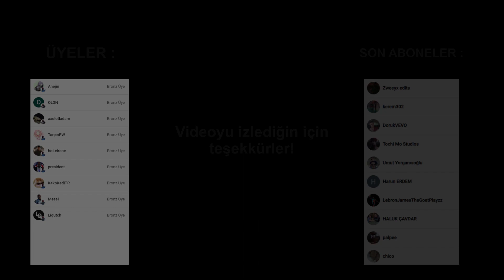Bugün Fortnite'da Neler Oldu? - 30 Eylül 2023